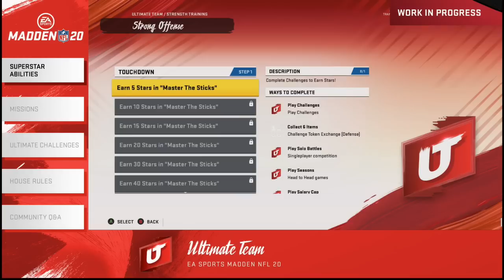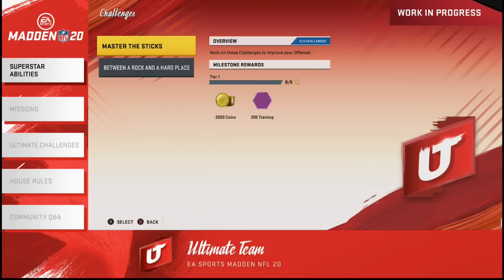Madden 20 | Madden Ultimate Team New Game Play Features